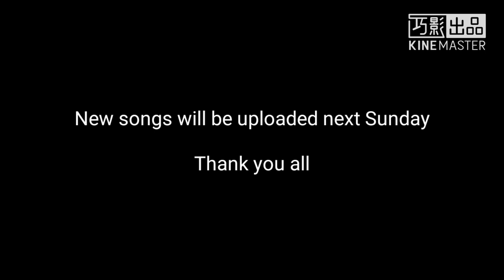Challenge Flight of the Bumblebee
Looking back three years ago, I challenge Flight of the bumblebee👊